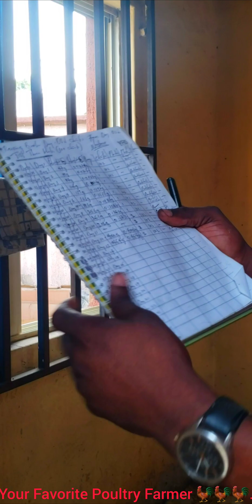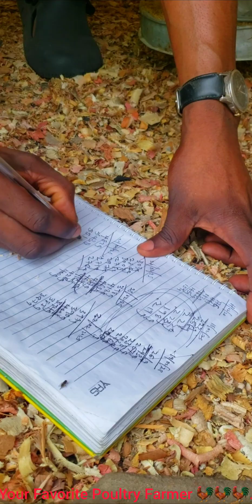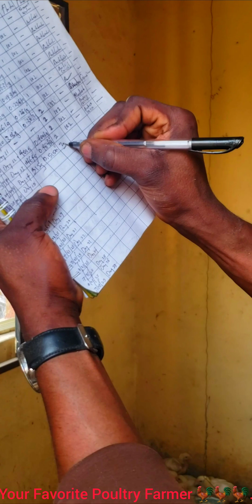Day 14: No More Brooding, No More Heat, No More Space Restrictions, No More Airtight Room.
By day 14, your broiler chicks are now fully feathered and can regulate their body temperature, so there's no need for artificial heat.

Here are some key steps to ensure a smooth transition out of the brooding phase:
Post-Brooding Management (Day 14 Onward)

🐓. More Space: Increase their space to prevent overcrowding and encourage proper growth. Overcrowding can lead to stress, aggression, and reduced feed intake.

🐓. Ventilation: Ensure good airflow but avoid direct cold drafts. Proper ventilation prevents respiratory diseases.

🐓. Feeding & Nutrition: Continue with grower feed to support rapid growth. Ensure a steady supply of clean water.

🐓. Health Monitoring: Watch for any signs of disease, weakness, or leg problems as they gain weight quickly.

🐓. Litter Management: Maintain dry litter to prevent ammonia buildup, which can cause respiratory issues.

🐓. Lighting: Maintain an appropriate lighting schedule to encourage feeding and growth.

Now is the time to focus on weight gain, feed conversion efficiency, and disease prevention to ensure healthy broilers by market age.

Your Favorite Poultry Farmer 🐓🐓🐓.